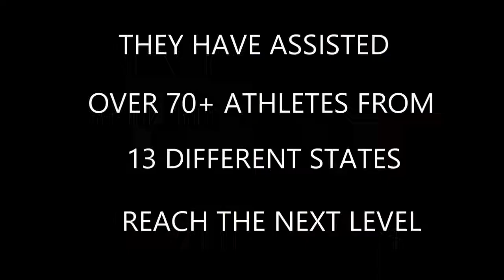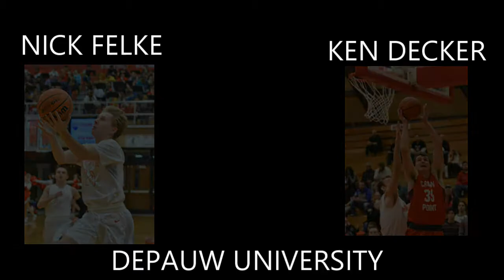Indiana GAME (promo)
Promo video Indiana GAME aau travel club in NW Indiana